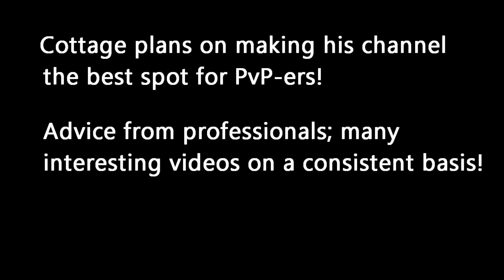Big announcement about the future of my channel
Expect hot chicks, vlogs, comedy and a lot of god damn PvP! This is all I can share for now :)

If you're excited, please direct your friends to my channel.